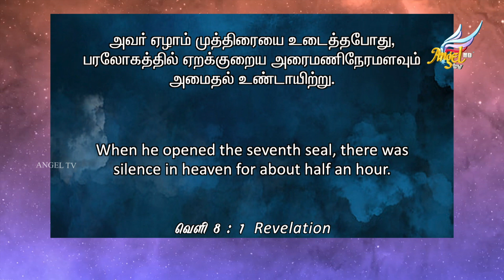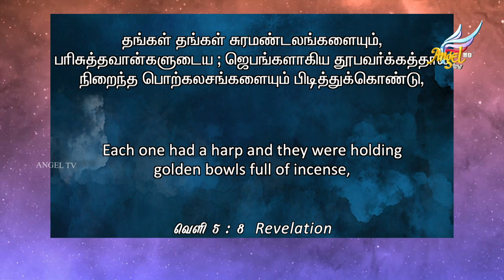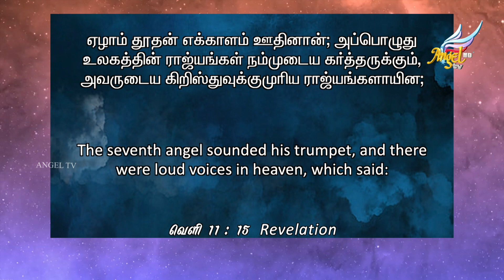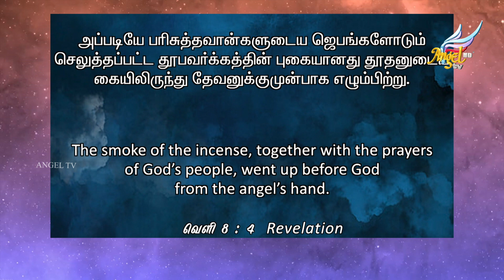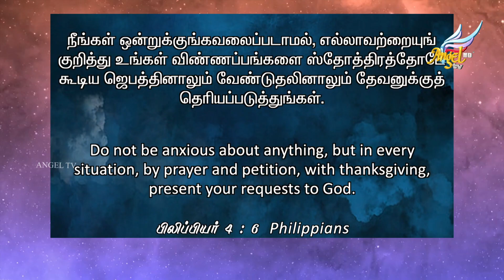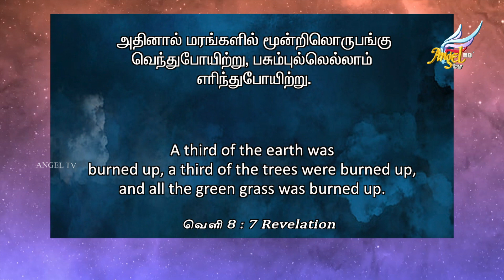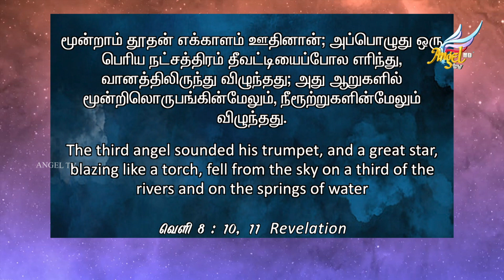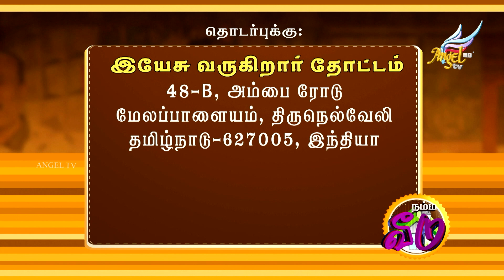Namma Veedu | Paulraj Moses | Episode 123